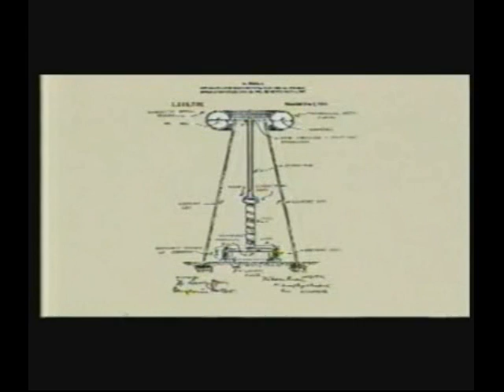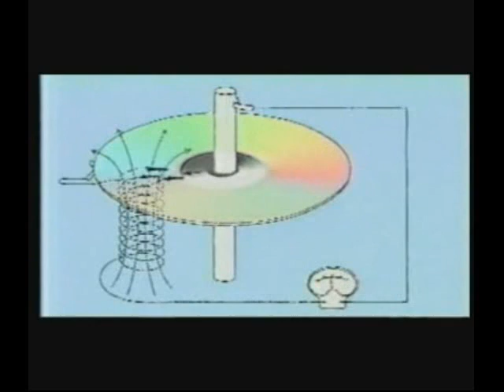The Race to Zero Point Energy 1/11